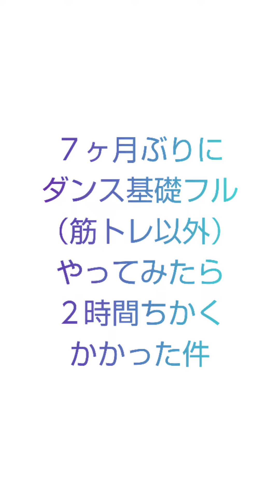地味やダンス基礎トレのようす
筋トレは省いた。。。

肩を痛めて８ヶ月。

太ってしまったアラフォーダンサーの無惨な姿を

ワンちゃんでごまかす動画となっております(笑)